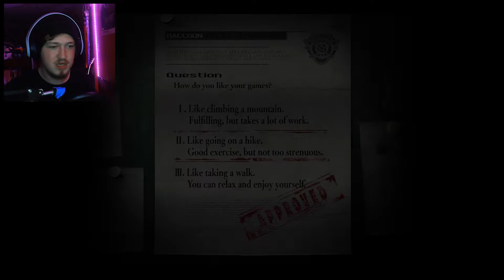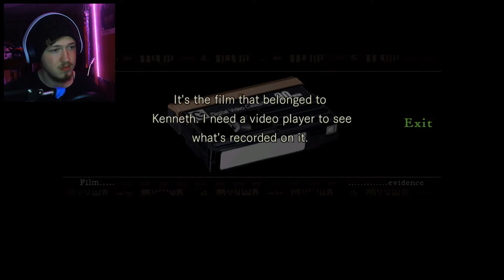THE LEGEND OF JILL SANDWICH - Resident Evil - #1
I (try to) respond to every comment, so if you've got something you want to tell/ask me, don't hesitate!

In this resident evil video, we start resident evil 1 or the resident evil HD remake , part of the resident evil series that includes resident evil village biohazard and the upcoming resident evil 4 remake trailer and update leaks . This playthrough is a full playthrough that will be split into parts and will try to cover all endings and secrets